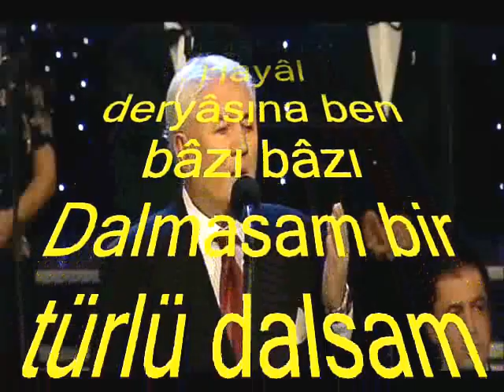Turhan ÖGE-Hayal Deryasına Ben Bazı Bazı (HÜSEYNİ)R.G.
SOLİST:
*TURHAN ÖGE*
VİDEOYU YAPAN
*RECEP GAYRETLİ*
GÜFTE: NECDET ATILGAN
BESTE: SELAHATTİN PINAR
USUL: AKSAK
MAKAM: HÜSEYNİ
Hayâl deryâsına ben bâzı bâzı
Dalmasam bir türlü dalsam bir türlü
Derdime âşina olan bu sâzı
Çalmasam bir türlü çalsam bir türlü
Âşıkım ben dahi mecnûn misâli
İsterim son demde bile visâli
Güzeller yüzünden bunca vebâli
Almasam bir türlü alsam bir türlü...
Âşina olmak : Tanıdık olmak
Misâl : Benzer, eş, gibi
Dem : Soluk, nefes; zaman, çağ, vakit, ân
Visâl : Sevgiliye, dosta kavuşma
Vebâl : Bir şeyin manevî sorumluluğu, günâh.